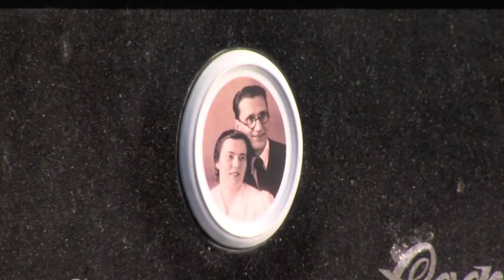У Чернівцях вшанували пам’ять видатного буковинця Михайла Івасюка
160205 «Інтелігент із селянськими руками». Так називають на Буковині письменника, котрий ввійшов в літературу не лише як талановитий прозаїк, але й як неординарний поет та активний збирач народної творчості. 21 рік тому пішов із життя літературознавець, фольклорист, педагог та громадський діяч, який залишив після себе вагомий творчий спадок.